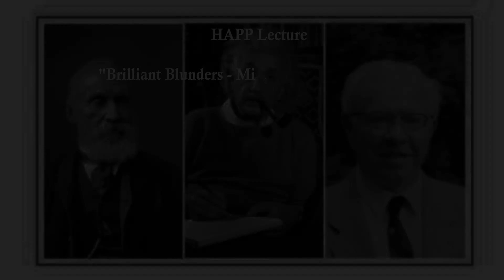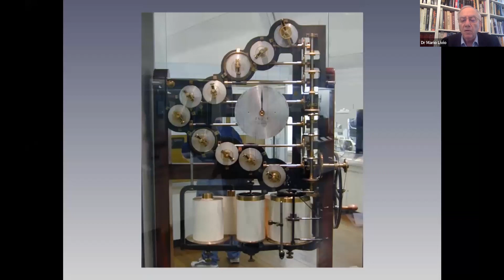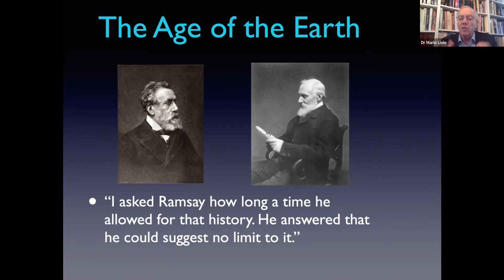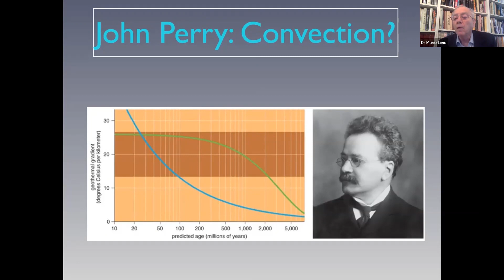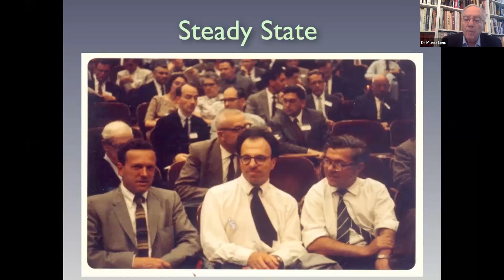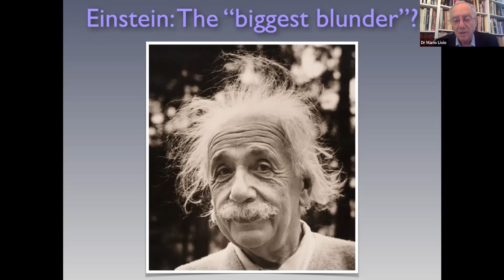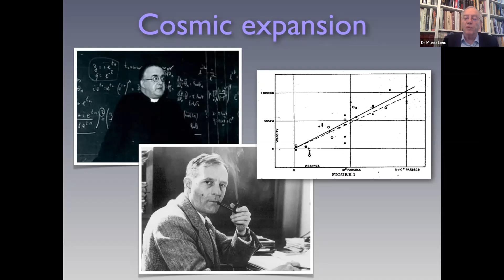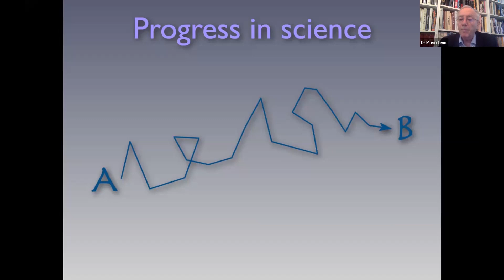Brilliant Blunders - Mistakes by Great Physicists that Changed Our Understanding of the Universe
William Thomson (Lord Kelvin), Albert Einstein and Fred Hoyle are amongst the greatest physicists in history and some of the mistakes that these towering figures made led to major scientific advances. Dr Mario Livio will analyse these errors and the psychology which made such "brilliant blunders" part of these celebrated scientists' genius and part of the scientific process whereby science thrives on error and advances when erroneous ideas are disproven.